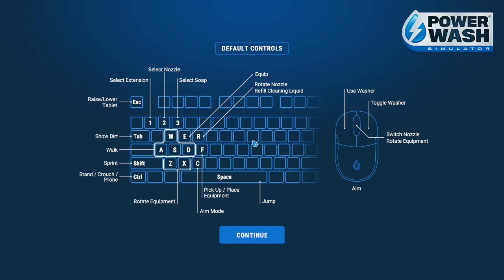1 AM PowerWash Simulator #3 - Clean the Vintage Car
still no idea what to put here

Risviltsov, Risv, Ris, quiet, asmr, pw simulator, powerwash, power wash, stimulator, asm, van, gameplay